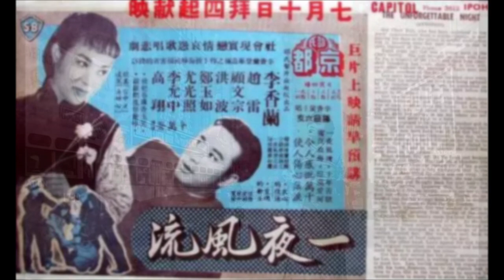李香蘭 - 夜來香 Li Xianglan - Evening Tuberose (Ye Lai Xiang)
The Evening Tuberose is Li Xianglan’s (李香蘭) signature song.  Here are the original Mandarin Chinese and the Japanese versions.  The literal translation of the song’s title is Evening Fragrance, that is why the song is sometimes called Fragrance of the Night.  The lyrics are simple, but the musical range is great.  According to legend, many singers were offered this song, but declined, except for Li Xianglan.  Since Yamaguchi Yoshiko (1920 – 2014) was a movie star, there are many publicity pictures of her early life.  I show many important events in her life during the Japanese version of the song.  The Japanese lyrics are an approximation of the original Chinese version.  Words in a different language do not rhyme.  Choose English closed caption for English interpretation of the lyrics or English (United States) for historical captions of the photographs.  Chinese is the phonetic translation in Chinese and Japanese.  Chinese (traditional) show the traditional Chinese characters and Japanese characters.  An excellent history of her life is given in or read the Wikipedia article for Yoshiko Yamaguchi.

for all her songs in this channel.
to hear Li Xianglan singing the Chinese song to a live audience.  The tempo is faster than the recording.

Chinese (traditional)
夜來香
作詞：黎錦光　作曲：黎錦光　編曲：森岡賢一郎

那南風吹來清涼　那夜鶯啼聲輕唱
月下的花兒都入夢　只有那夜來香
吐露著芬芳
我愛這夜色茫茫　也愛著夜鶯歌唱
更愛那花一般的夢　擁抱著夜來香
吻著夜來香
夜來香　我為你歌唱
夜來香　我為你思量
啊...　　我為你歌唱　我為你思量
夜來香　夜來香　夜來香

Japanese lyrics
あわれ春風に 嘆くうぐいすよ
月に切なくも 匂う夜來香
この香りよ
長き夜の泪 唄ううぐいすよ
恋の夢消えて 残る夜來香
この夜來香
夜來香 白い花
夜來香 恋の花
ああ 胸いたく 唄かなし
つきぬ思い出の 花は夜來香
恋の夜來香
この夜來香
夜來香 白い花
夜來香 恋の花
ああ 胸いたく 唄かなし 夜來香 夜來香 夜來香

English Interpretation of Chinese Lyrics

English Interpretation of Japanese Lyrics

Pity the spring breeze, hear the lamenting warbler, Ye lai xiang smells sadly under the moon.  This scent, long night singing, has a sour memory.  The dream of love disappears and reappears, evening tuberose (ye lai xiang).  This evening tuberose (ye lai xiang).  Evening tuberose (ye lai xiang), the white flower. .  Evening tuberose (ye lai xiang), the flower of love.  Ah, I want to sing a song.  The warbler mourns the spring breeze.  Evening tuberose (ye lai xiang) is the flower of unforgettable memories.  Evening tuberose (ye lai xiang), evening tuberose (ye lai xiang), evening tuberose (ye lai xiang),